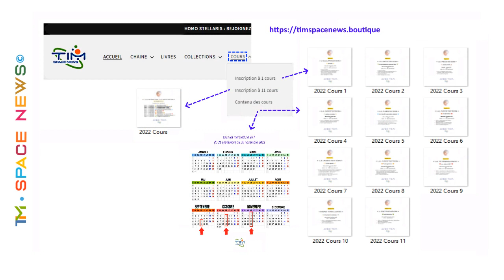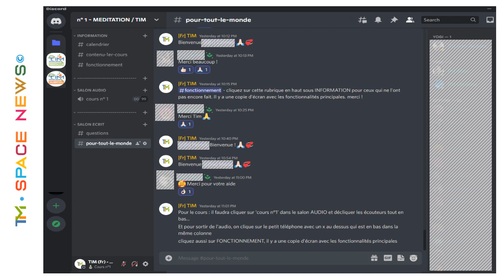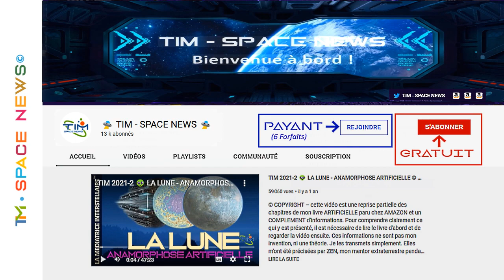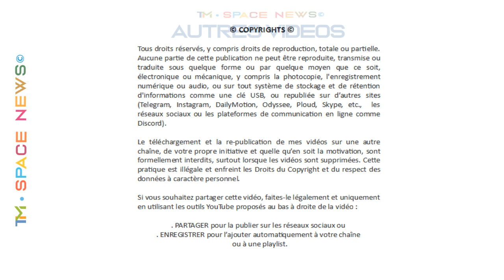TIM 2022-81👽 SPACE NEWS 👽 ● TEST du SALON - COURS de MEDITATION - Rejoignez le salon Discord ! ● ©